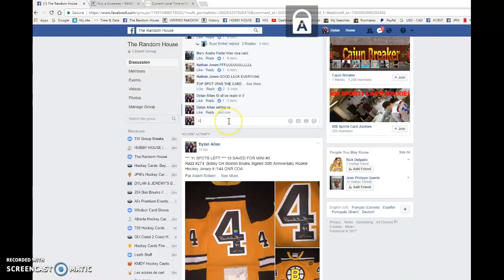Nathan's razz for Jamie's Eichel Artifacts Rookie TAG - 07/23/2017